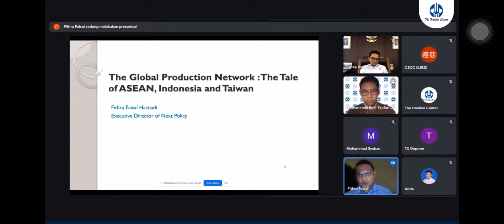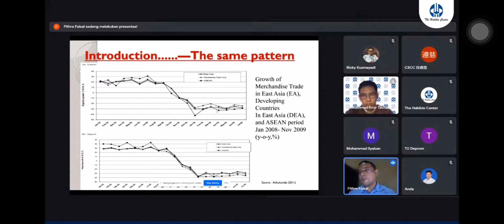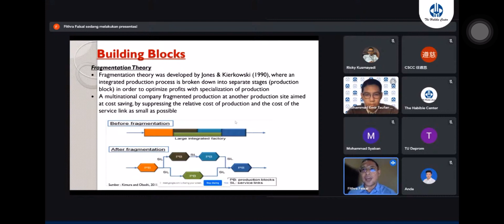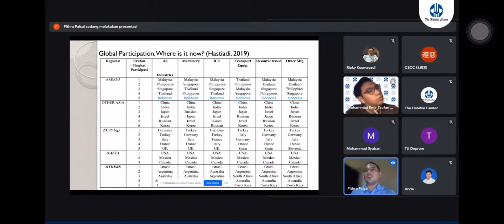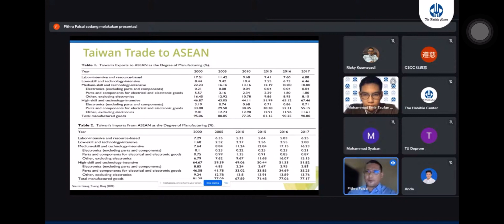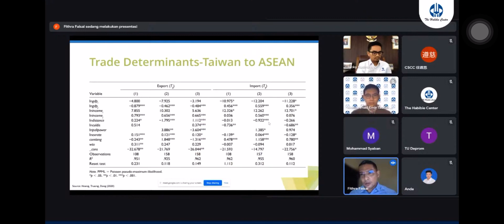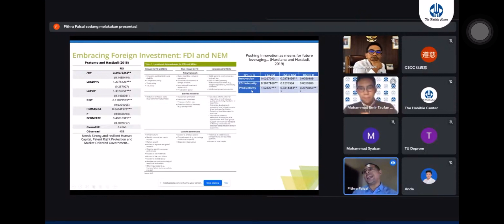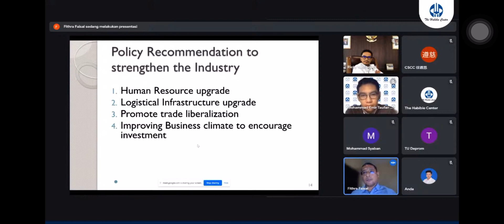Talking ASEAN: The prospect of ASEAN-Taiwan Trade and Investment